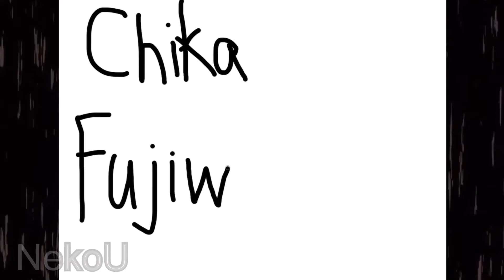Writing “Chika Fujiwara” 🎨 ❤️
To those who taken this serious:
Why so serious you fucktard.